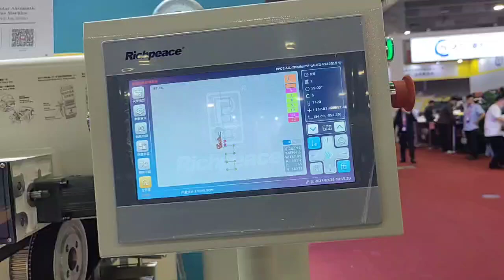20240329INTERZUM SHOW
non-stop sewing machine